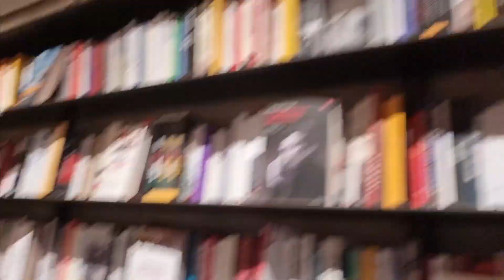30 Settembre 2024